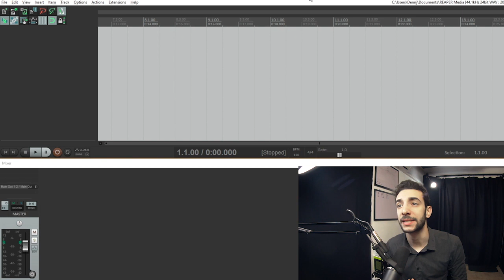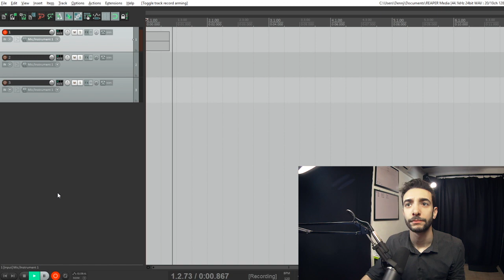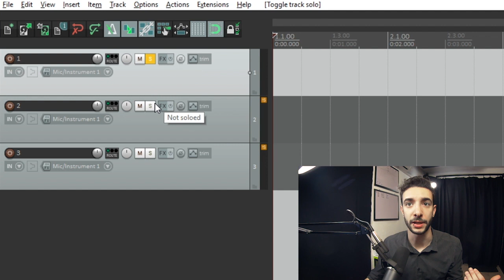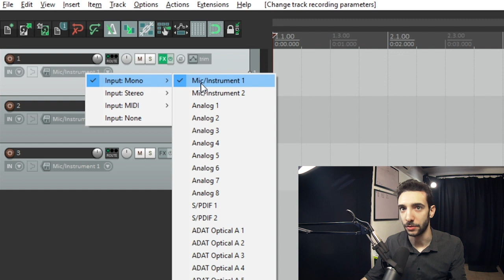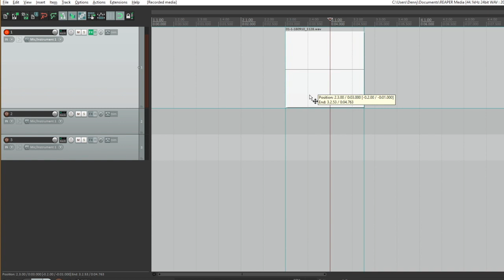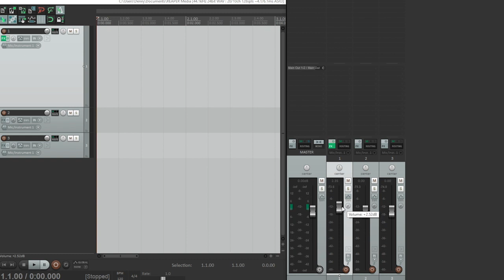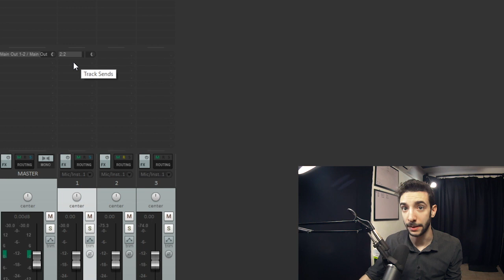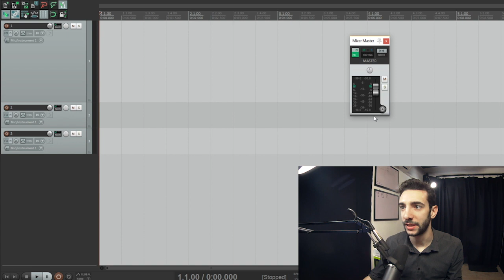Tutorial REAPER (programma per registrare) | HOME RECORDING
In questa lezione di Home Recording Dennis Giorgi ci spiega come fare i primi passi con il programma per registrare audio Reaper (puoi usarlo anche gratuitamente e va bene sia su Mac che su Windows).

😏 Sei uno Strimpellaro?? Scoprilo qui